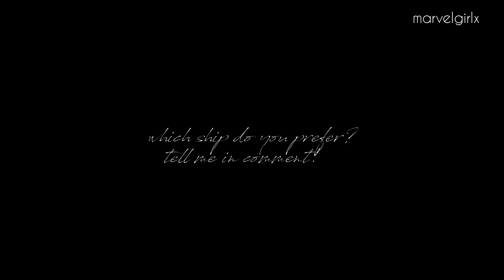stony vs ironstrange battle break up with your girlfriend, i'm bored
OPEN ME

fandom: marvel
coloring: mine
program: svp12
ship: ironstrange and stony (iron man + doctor strange; steven rogers + tony stark)
song: ariana grande - break up with your girlfriend, i'm bored